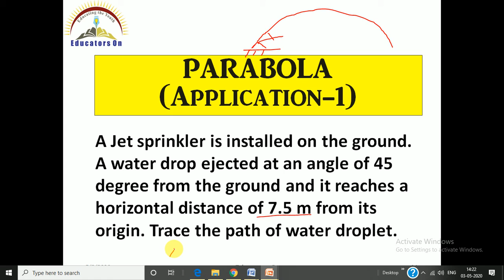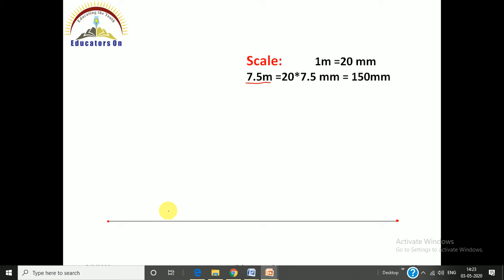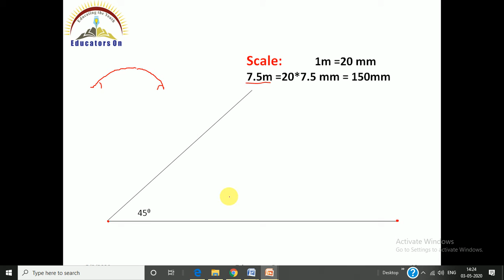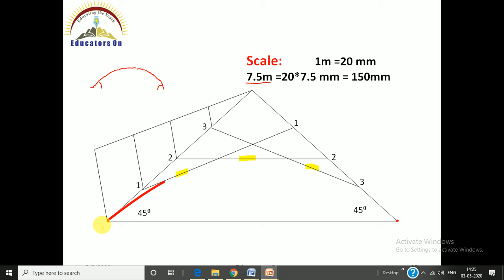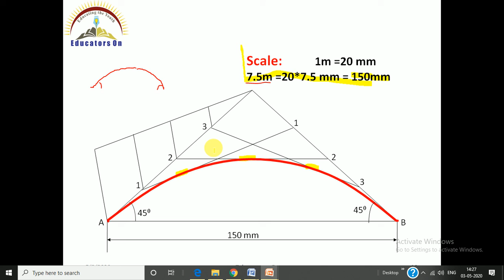Parabola QUESTION-1 | Lecture-8 | Engineering Graphics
Topic : Parabola  QUESTION-1 | Lecture-8

Subject: Engineering Graphics or Engineering Drawing

Viewers specification : BE/B.tech (All Branch), B.Arch, 11th CBSE

"Educators On" is always trying to help students directly.
 If You want to help our channel PayTm or Google Pay on 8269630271